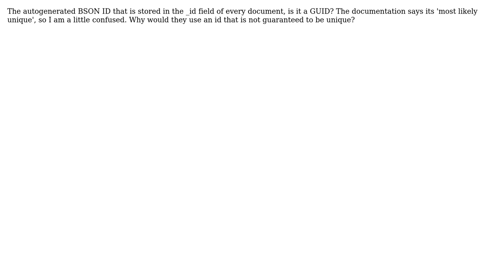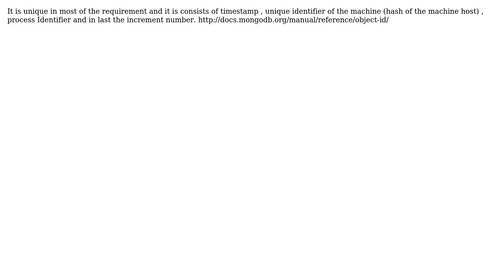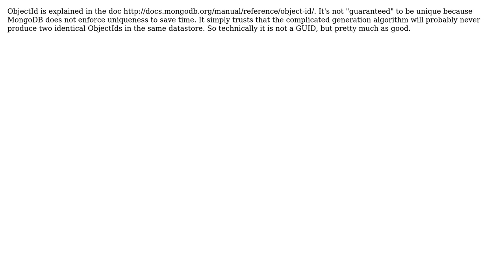Are Mongodb ObjectIds GUIDs? (4 Solutions!!)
Are Mongodb ObjectIds GUIDs?

With thanks & praise to God, and with thanks to the many people who have made this project possible! | Content (except music & images) licensed under CC BY-SA | Music | Images & others | With thanks to user Sammaye user pdeva user mattexx user mahemoff user Devesh and the Stack Exchange Network Trademarks are property of their respective owners. You are responsible for your own actions.